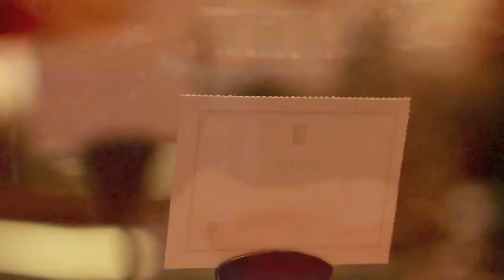Arthi-Sohaib: Mehandi + Wedding Reception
Highlights from Arthi-Sohaib's Wedding Reception
Venue: The Chancery Pavilion, Bangalore
Audio Credits & Copyright: Sony Music